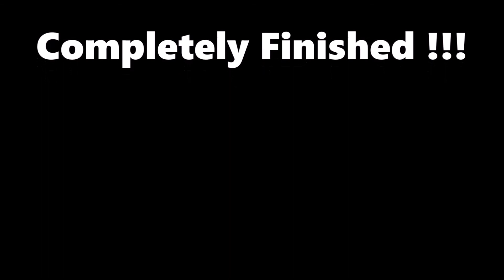cronometro 5 segundos ✔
cronometro 5 segundos, con sonidos de inicio y de final, cronometro 5 segundos interval timer 5 y rest 5.